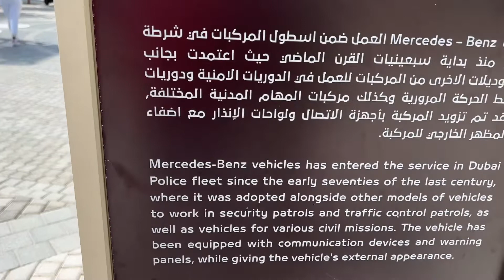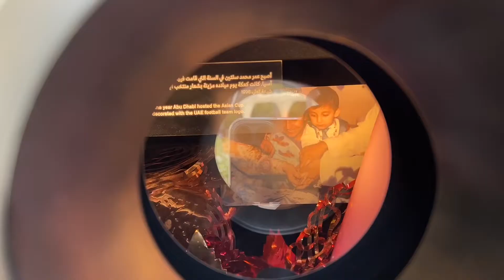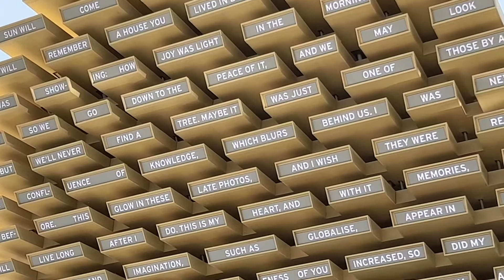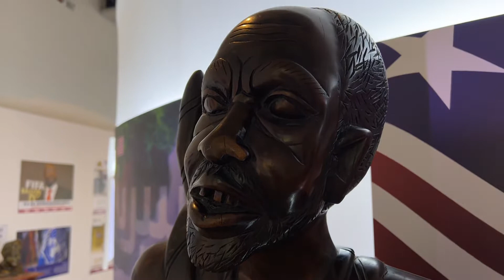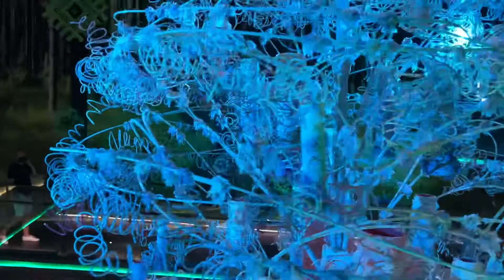EXPO DUBAI 2020 ( part 3 ) വർണ്ണങ്ങളുടെ കാഴ്ചകൾ / Views of colors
EXPO 2020 part3 വർണ്ണങ്ങളുടെ കാഴ്ച്ച